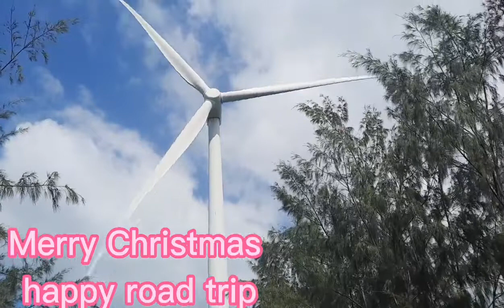CAGAYAN VALLEY TO ILOCOS NORTE ROAD TRIP